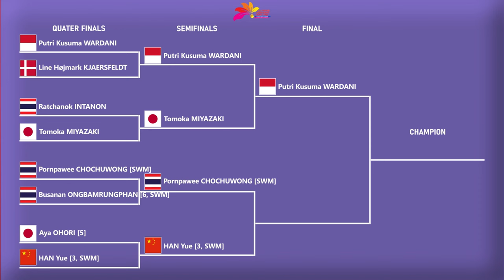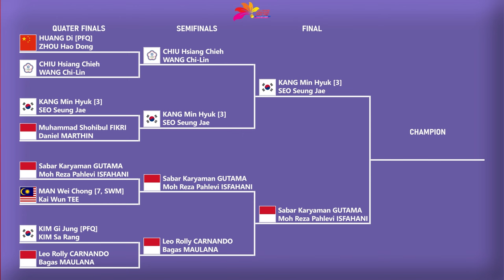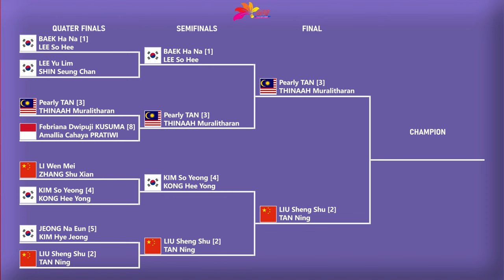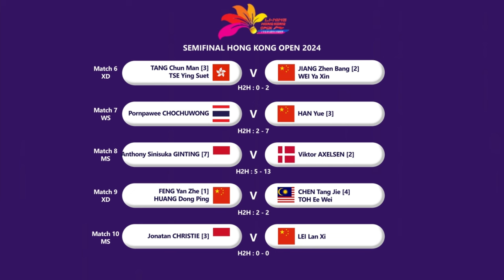PUTRI KW KE FINAL..!! 𝗛𝗔𝗦𝗜𝗟 𝗟𝗘𝗡𝗚𝗞𝗔𝗣 𝗦𝗘𝗠𝗜𝗙𝗜𝗡𝗔𝗟 & 𝗗𝗥𝗔𝗪 𝗙𝗜𝗡𝗔𝗟 𝗛𝗢𝗡𝗚 𝗞𝗢𝗡𝗚 𝗢𝗣𝗘𝗡 𝟮𝟬𝟮𝟰